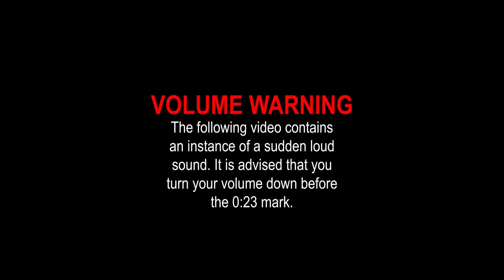No Party WITH LYRICS - Friday Night Funkin': Mario's Madness Cover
You know what they say... piracy is no party.

As the official voice of DJ Hallyboo it'd be CRIMINAL if I didn't cover this one, right?

CREDITS

DJ Hallyboo: Juno
Lyrics, Art, Audio, Video: Juno
Original Composition: iKenny @Kenny_L
Mario Party DS Anti-Piracy created by Joey Perleoni @JoeyPerleoni

Have a suggestion?